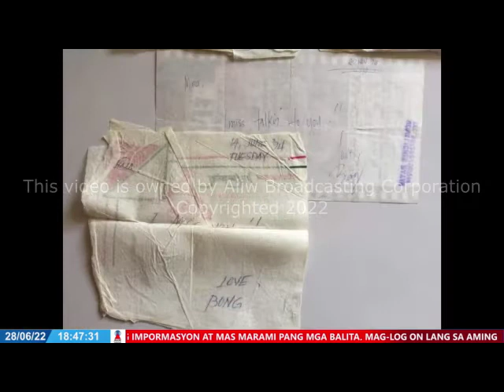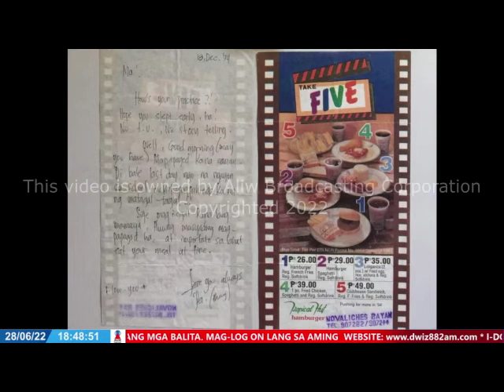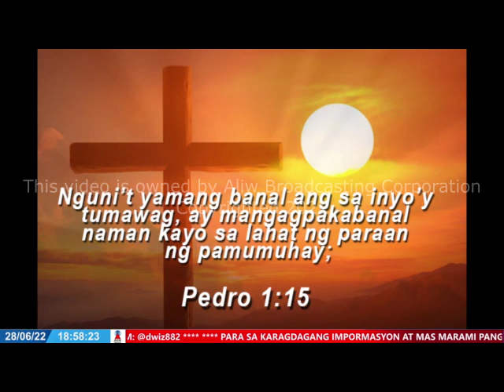JUNE 28, 2022 - TRENDING NGAYON